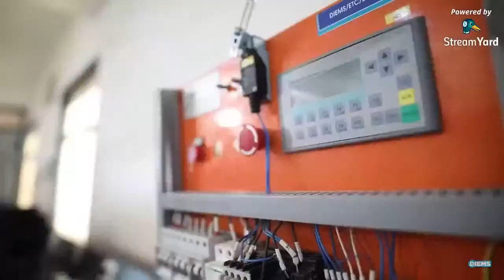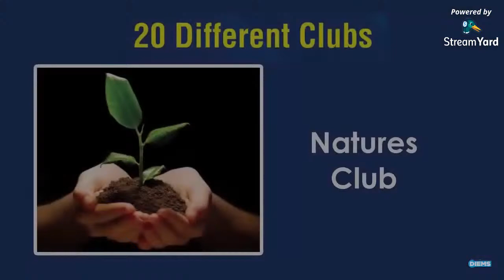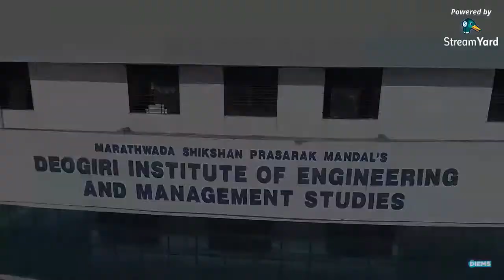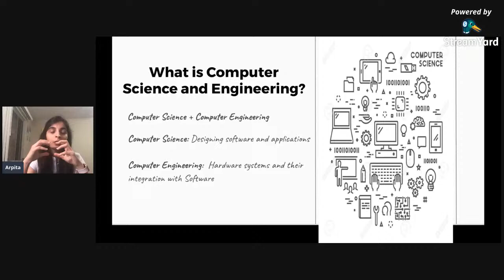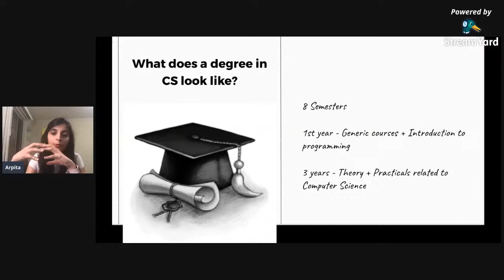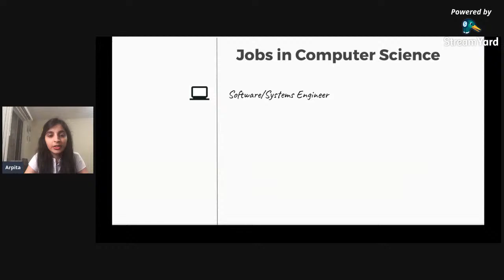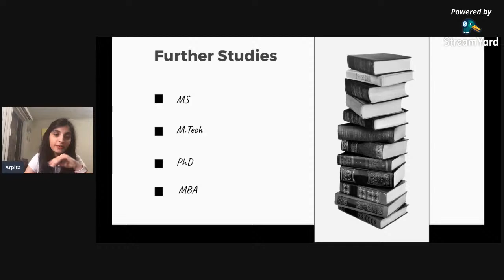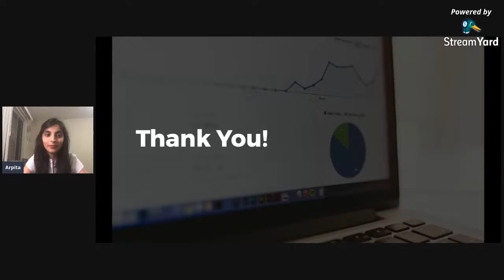Webinar on Career in "Computer Science and Engineering"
Speaker:- Ms.Arpita Sheth
                  Software Engineer, Facebook
                  California, US